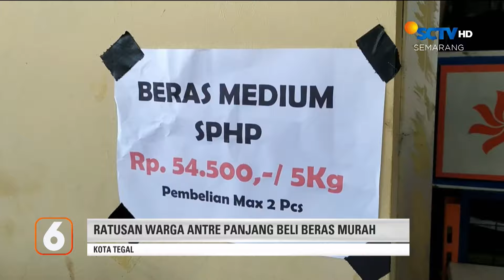Ratusan Warga Antre Panjang Beli Beras Murah | Liputan 6 Semarang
Liputan 6 Semarang, 21 Februari 2024